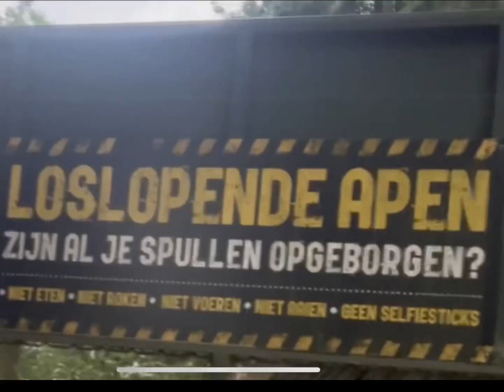Buikdansworkshop & Show @ Bedrijfsfeest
workshops, shows, lessen en kinderfeestjes
Zutphen, Zwolle, Apeldoorn, Arnhem, Amersfoort, Enschede, Nijmegen, Deventer en Doetinchem Buikdans, Bellyfit, Tribal, Tribalfusion, Bollywood, en Burlesque Dance